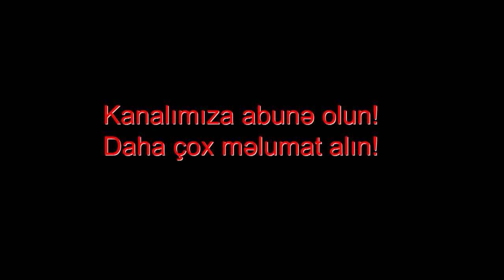Günün əsas xəbərləri